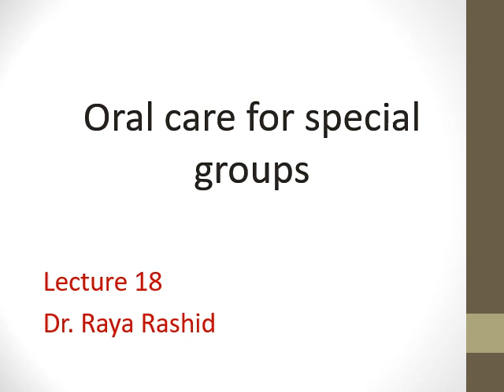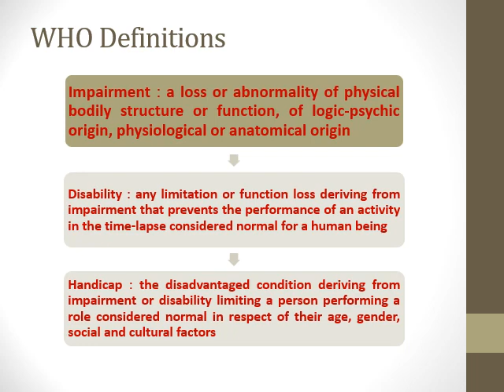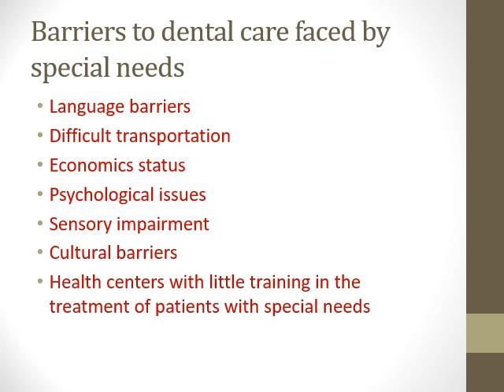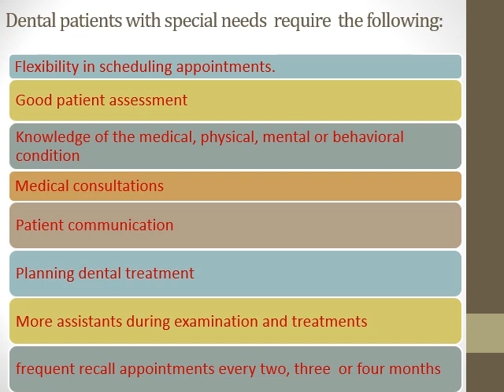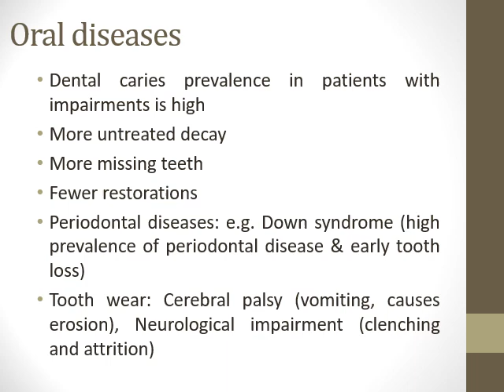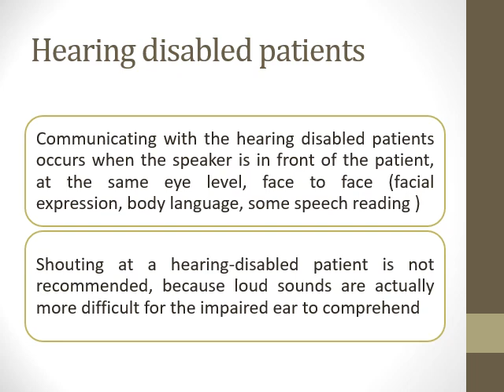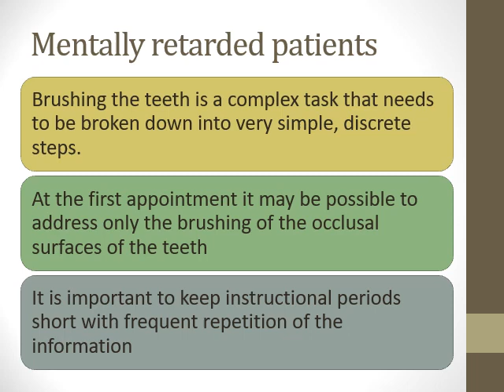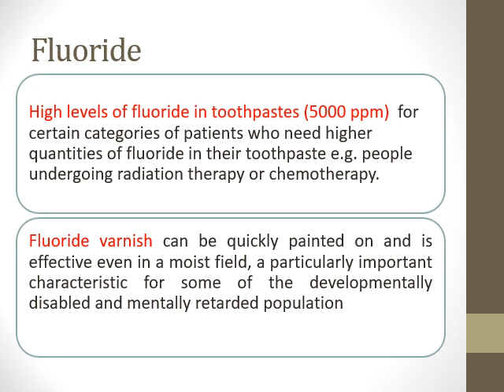Dental care for special groups 17